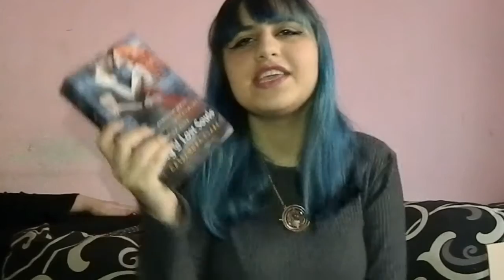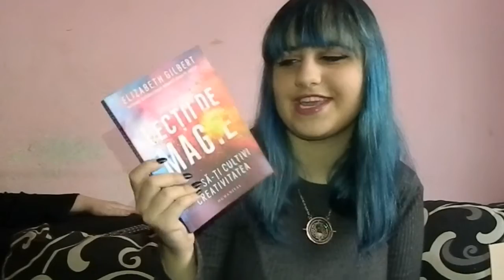Impromptu unboxing&book haul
only while editing did I notice that my grandma's arm was just chilling in the background.sozz.